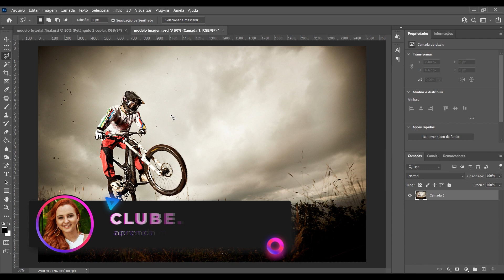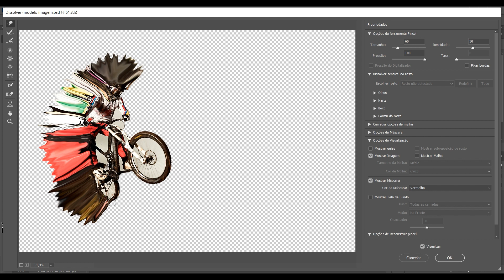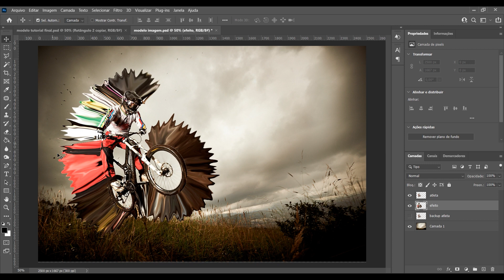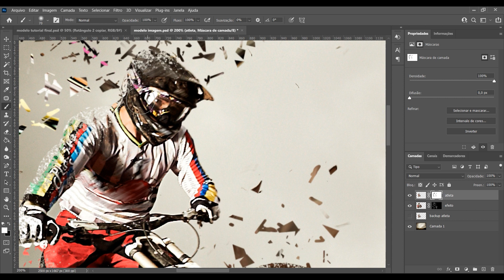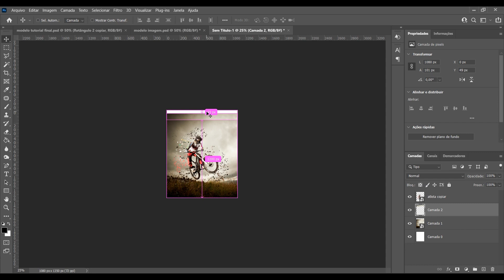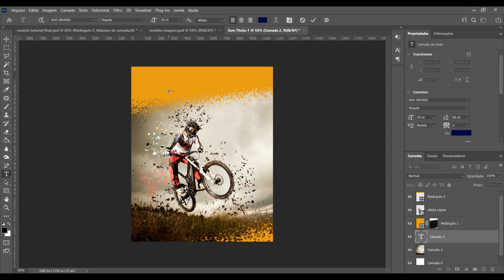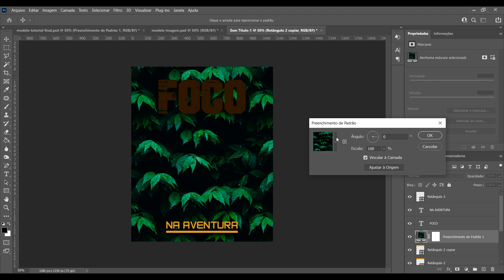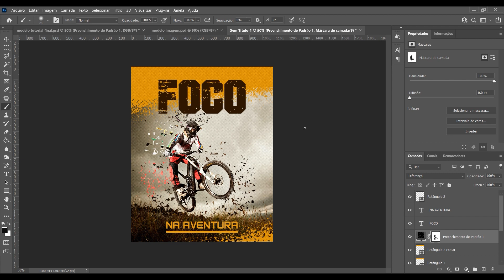Criar arte para Instagram no Photoshop | Efeito Desintegração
Neste vídeo vou te ensinar como criar um efeito de desintegração no Photoshop, assim como compor uma arte para uma loja de bicicletas para publicar no instagram.

Além do efeito de desintegração, eu vou te ensinar a recortar um personagem de uma imagem e manter tanto o personagem quanto a imagem do fundo de forma separada, para que você consiga utilizar os dois independentemente dentro do layout. Por fim, vou te mostrar como utilizar essa imagem, com o efeito, dentro de uma arte para mídias sociais.

O Photoshop é um editor de imagens desenvolvido e comercializado pela Adobe. Ele é um dos programas mais usados no mundo para criação de projetos gráficos para impressão e para internet, além disso, com ele você pode manipular imagens, fazer efeitos visuais incríveis, corrigir e alterar imperfeições, fazer montagens e muito mais!